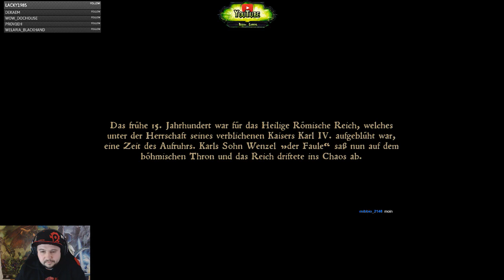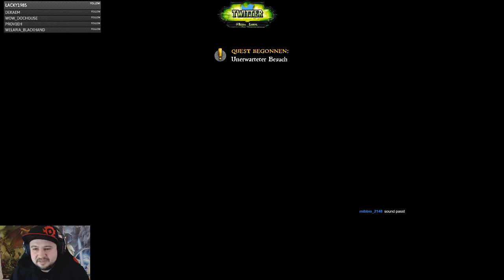Stream Let´s Play Kingdom Come: Deliverance - Auf geht´s ins Mittelalter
Mit dem neuen Projekt starten wir in Böhmen des Mittelalters.
Als Sohn eines Schmieds werden wir vor große Aufgaben gestellt